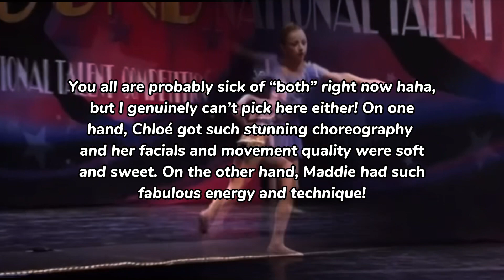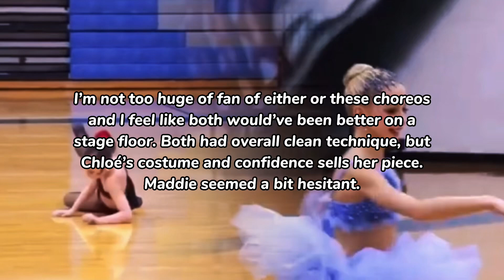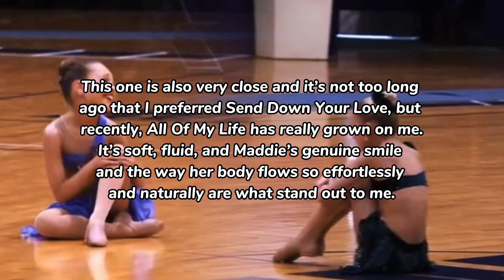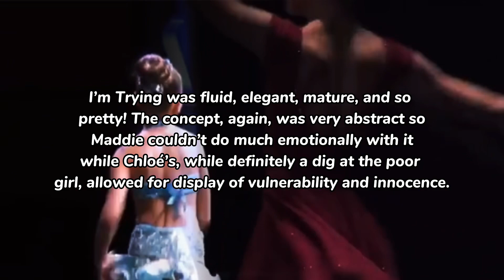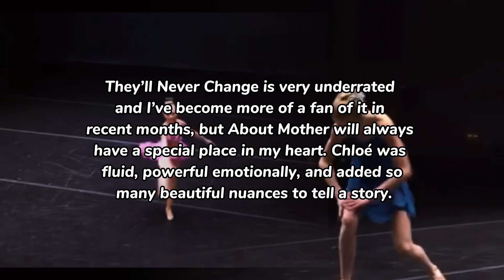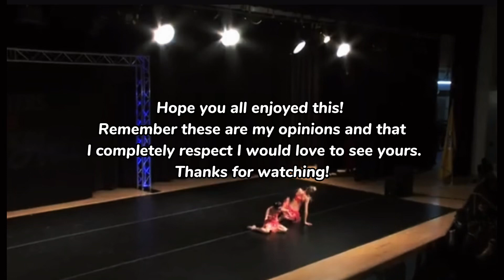Dance Moms: My preferred solo every time Maddie and Chloe competed with each other!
My name is Priyanka, and I’m a Dance Moms content creator! I support and love all of the dancers and work to create interesting and fun content for all of you.

⚜️ 𝗚𝗲𝗻𝗱𝗲𝗿: 𝐼’𝑚 𝑎 𝑔𝑖𝑟𝑙✨
⚜️ 𝗠𝘆 𝗳𝗮𝘃 𝗱𝗮𝗻𝗰𝗲𝗿𝘀: 𝐴𝑙𝑙 𝑜𝑓 𝑡ℎ𝑒𝑚! 𝐼𝑓 𝐼 ℎ𝑎𝑑 𝑡𝑜 𝑝𝑖𝑐𝑘, 𝑆𝑎𝑣𝑎𝑛𝑛𝑎ℎ, 𝑀𝑎𝑑𝑑𝑖𝑒, 𝐶ℎ𝑙𝑜𝑒, Kalani, 𝑎𝑛𝑑 𝐵𝑟𝑦𝑛𝑛!
⚜️ 𝗠𝘆 𝗳𝗮𝘃𝗼𝗿𝗶𝘁𝗲 𝘀𝗼𝗹𝗼: 𝑇ℎ𝑒 𝑊𝑜𝑜𝑑𝑠
⚜️ 𝗠𝘆 𝗳𝗮𝘃𝗼𝗿𝗶𝘁𝗲 𝗱𝘂𝗲𝘁: 𝐼𝑛𝑠𝑖𝑑𝑒 𝑜𝑓 𝑀𝑒
⚜️ 𝗠𝘆 𝗳𝗮𝘃𝗼𝘂𝗿𝗶𝘁𝗲 𝘁𝗿𝗶𝗼𝘀: 𝐷𝑎𝑛𝑐𝑒 𝑤𝑖𝑡ℎ 𝑡ℎ𝑒 𝐷𝑒𝑣𝑖𝑙 & 𝐿𝑒𝑠 𝐷𝑖𝑣𝑎𝑠
⚜️ 𝗠𝘆 𝗳𝗮𝘃𝗼𝘂𝗿𝗶𝘁𝗲 𝗴𝗿𝗼𝘂𝗽 𝗱𝗮𝗻𝗰𝗲𝘀: 𝑁𝑜 𝑆𝑖𝑔𝑛 𝑜𝑓 𝐿𝑖𝑓𝑒 & 𝑀𝑎𝑑𝑒 𝑖𝑛 𝑡ℎ𝑒 𝑆ℎ𝑎𝑑𝑒
⚜️ 𝗠𝘆 𝗲𝗱𝗶𝘁𝗼𝗿: 𝐶𝑎𝑝𝐶𝑢𝑡
⚜️ 𝗠𝘆 𝗲𝗱𝗶𝘁𝗶𝗻𝗴 𝗮𝗲𝘀𝘁𝗵𝗲𝘁𝗶𝗰: 𝑀𝑜𝑟𝑒 90’𝑠 𝑠𝑡𝑦𝑙𝑒𝑑 ~ 𝑠𝑖𝑚𝑝𝑙𝑒 𝑏𝑢𝑡 𝑠𝑤𝑒𝑒𝑡 𝑤𝑖𝑡ℎ 𝑎 𝑡𝑜𝑢𝑐ℎ 𝑜𝑓 𝑐𝑙𝑎𝑠𝑠✨

Amazing intro credit to  @emmaaa.

Amazing outro credit to @Superstar35193